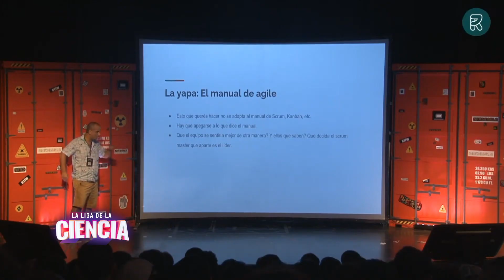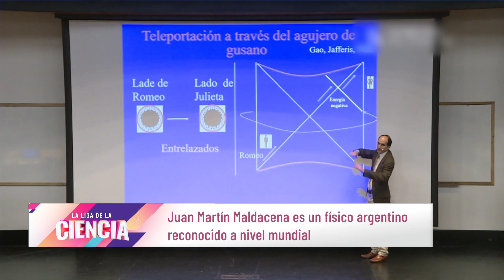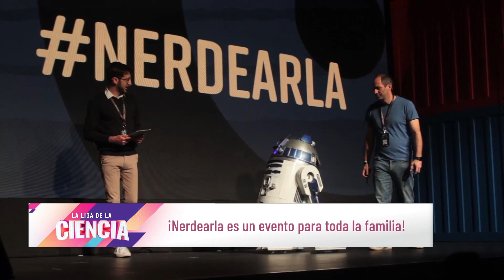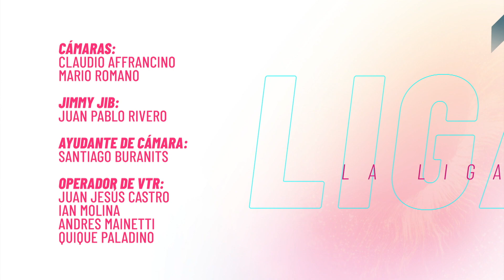Club del nerd: La fiesta del año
Nos visitaron Jolo y Edu para contarnos todo lo que nos espera en este @nerdearla  2023. A no perdérselo del 26 al 30 de septiembre en el Centro Cultural Konex. Entrada libre y gratuita.